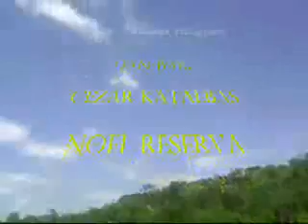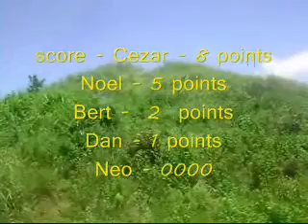Super Neo's Birth Trail Day - March 31, 2011 - part - 1.wmv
Cornelio C. De Jesus birthday Trail @ ipo , Norzagaray Bulacan with Bert Vuelta , Dan Bacalangco, Leon Ayun Katalbas & Noel Reserva of Luzon Trail Bandits group